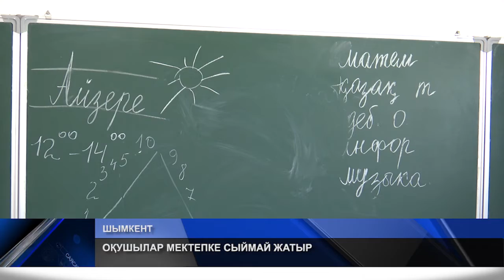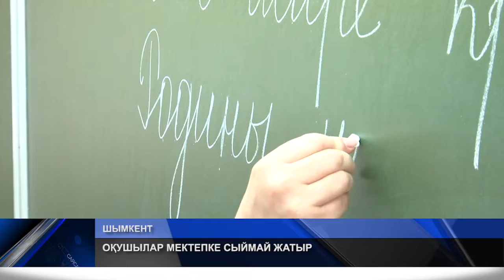Ашық әңгіме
Бүгінгі бадарламаның конағы Білім беруді мемлекеттік қаржыдандыру жүйесін дамыту департаментінің сарапшысы Әлбиева Балжан Шойынқарақызы